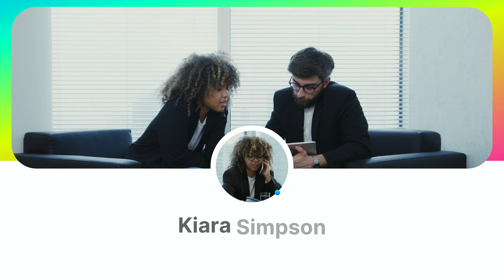Business & Corporate Presentation Template [create studio pro 2022]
CSPRO template for a professional corporate promo, business event promo, YouTube program opener for your channel, a business presentation or separate parts for videos and presentations.

Strict elegant typography, clean straight lines and rounded video placeholders look reliable, safe and modern. The text animation guides your viewers’ attention. If you use a sans serif font, your video will look more modern and business like.

The project has flexible settings and fits perfectly for any purpose. You can apply it for quite different topics. Set your colours with CSPRO, insert your text, add your brand font and music and you’ll have titles with your own idea and atmosphere.

Mic I use for my Voice Over

You can easily change the audio track from the preview, right inside CreateStudio Pro.

Not yet a user of CreateStudioPro? and don't know what CreateStudioPro is capable of?

You MUST be an "All Access Pass Member" with CreateStudio Pro to be able to load this templates from this marketplace into your CreateStudio Pro software. ONLY "All Access Pass Members" can import .cspro projects created by other members.

Not yet an All Access Pass Member?

This template is once again an example of how amazing Create Studio is and how many professional visuals you can create.

Please leave your thoughts and questions in the comments below and I'll be very pleased to answer you all.

I hope you find this video inspiring and creative :)

Create Studio!

CreateStudio - An easy-to-use video animation software that allows anybody with no prior video editing skills to create engaging professional social media videos.

With thousands of assets, scenes, and templates that are drag and dropped, customise the perfect animation within minutes.

Catered for all social media platforms and devices, you can resize and edit the video for all your business needs.

If you don't have already Create Studio wait no more and join the Create Studio family following the